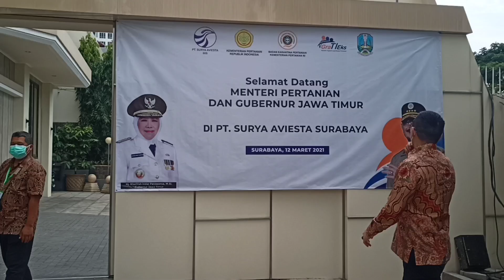Menteri Pertanian Apresiasi Perusahaan Padat Karya PT Surya Aviesta Perluas Ekspor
Menteri Pertanian Apresiasi Perusahaan Padat Karya PT Surya Aviesta Perluas Ekspor Sarang Walet Hingga ke Amerika dan Eropa

Menteri Pertanian RI Syahrul Yasin Limpo melakukan kunjungan kerja ke Jatim, salah satunya ke PT Surya Aviesta Surabaya produsen sarang burung walet di Jalan Kertajaya Indah Timur Surabaya (12/3).

Setelah bekeliling perusahaan dan menyaksikan produksi PT Surya Aviesta, Mentan Syahrul Yasin Limpo mengatakan produk sarang burung walet merupakan komoditas ekspor, sangat diminati dunia. Oleh karenanya, disela kunjungan ke Jatim, ia menyempatkan meninjau PT Surya Aviesta, terkenal sebagai salah satu produsen sarang burung walet terbesar di Indonesia.

Mentan memastikan pemerintah siap mendukung PT Surya Aviesta dan seluruh produsen sarang burung walet di berbagai daerah untuk berkembang lebih besar terutama dalam memenuhi permintaan dari berbagai negara selain China.

“Selama ini kita masih menguasai pangsa pasar eskpor untuk produk sarang burung walet ke China, sehingga perlu didorong ke Benua Amerika dan Eropa,” terang Mentan.

Mentan menjelaskan PT Surya Aviesta produksinya berasal dari Kalimantan, Sulawesi hingga Papua dan mendorong secara maksimal agar terus berkembang.

PT Surya Aviesta merupakan perusahaan padat karya, bila dikembangkan dengan memperluas pasar ekspor maka akan menyerap banyak tenaga kerja, jelas Mentan.